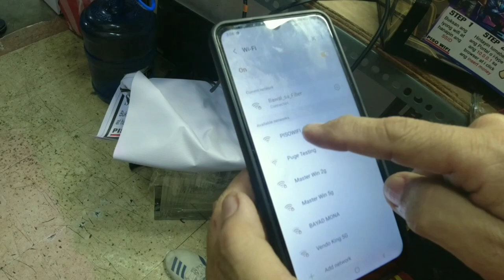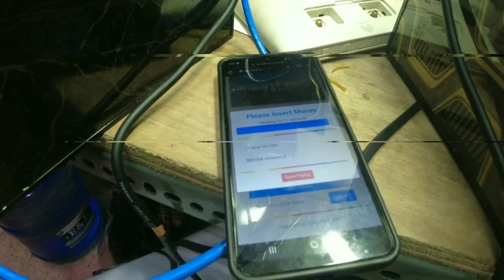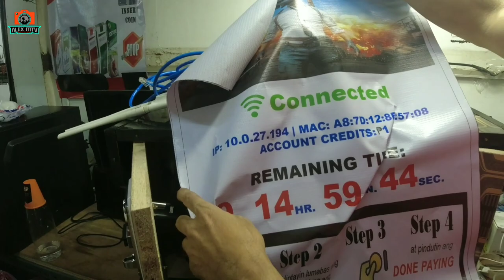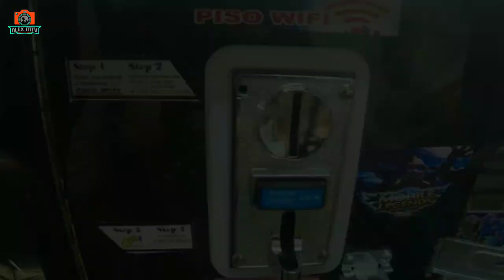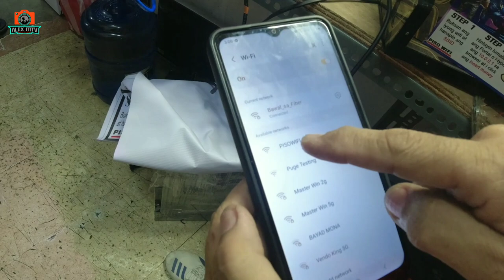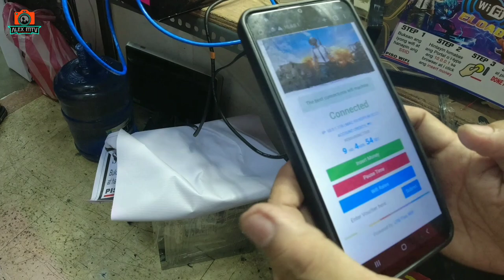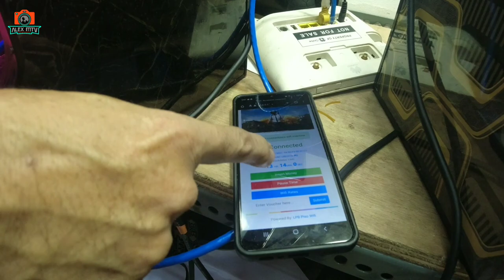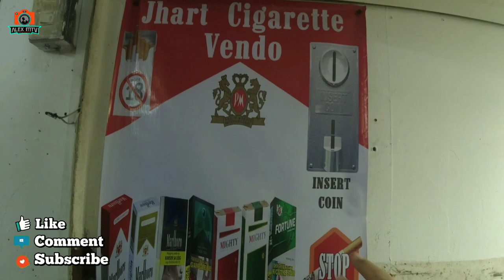BENTAHAN NG PISO WIFI SA RAON QUIAPO MANILA | PISO NEGOSYO | EXTRA INCOME | ALEX MTV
Kung nahahanap ka ng MAGANDANG PANG BUSINESS or EXTRA INCOME
sakto may nakita ako sa Raon na puedeng mabilan napaka mura nito..PISO WIFI vending machine..Patok ito lalo na sa mga matataong lugar..sakto sa mga mahilig maglaro ng MOBILE LEGENDS at Mag TIKTOK

For more info PM lang 🔥
JHARTZ CHANLAS
cel no. 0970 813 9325
Pres and admin ADO Gemini WIFI
2017 up to 2022

Location : P. Gomez Commercial Center
RAON Quiapo Manila